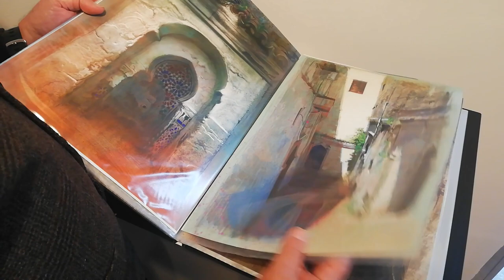ESTAMPAS DE IDA Y VUELTA, EXPOSICIÓN DE JESÚS CONDE EN 'CEFERINO NAVARRO' (GRANADA)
Selección de óleos de Granada y antiguas ciuadades del Norte de ÁFrica (Tánger, Tetuán, Xauen,...) que se podrán ver hasta principios del mes de marzo de 2021 en la Galería de Arte Ceferino Navarro (C/ San Matías, 2, Granada)